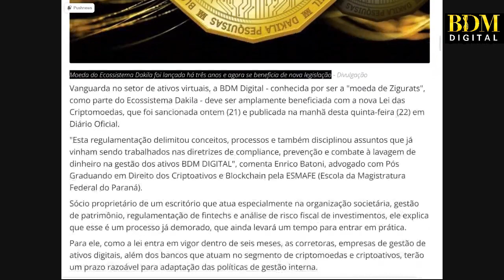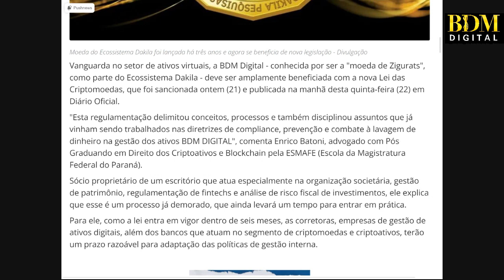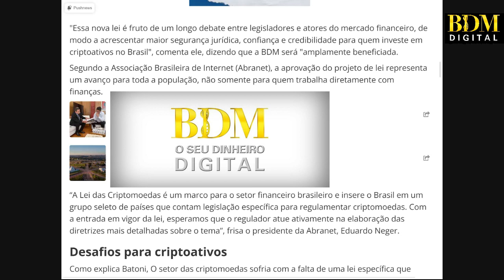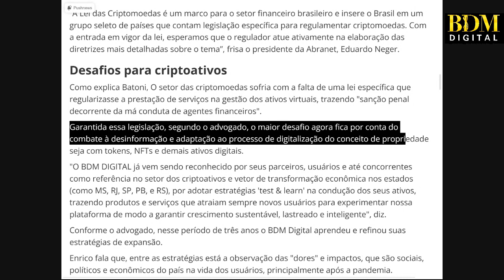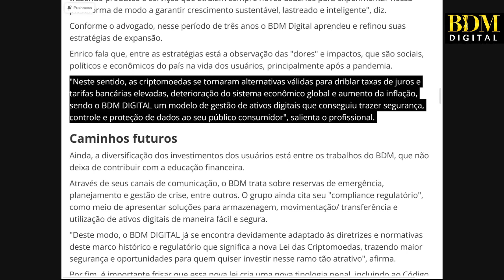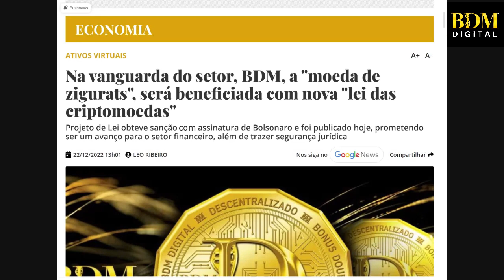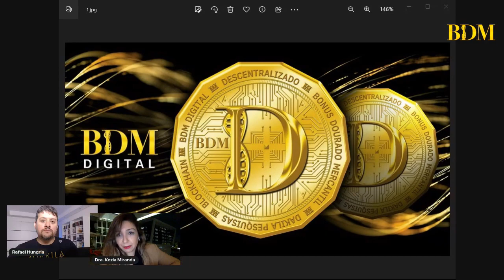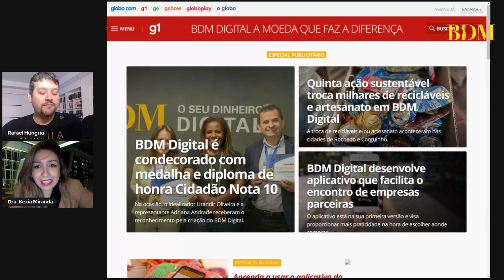🔸 BDM DIGITAL AVANÇA COM NOVA LEI APROVADA NO BRASIL (Rafael Hungria e Dra Kezia Miranda)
CONHEÇA O BDM DIGITAL

Entre em nosso grupo e converse com a nossa consultora oficial!

Essa nova lei é fruto de um longo debate entre legisladores e atores do mercado financeiro, de modo a acrescentar maior segurança jurídica, confiança e credibilidade para quem investe em criptoativos e moedas digitais no Brasil. Sendo assim, o BDM será amplamente beneficiado.